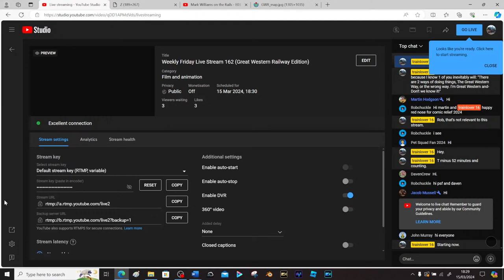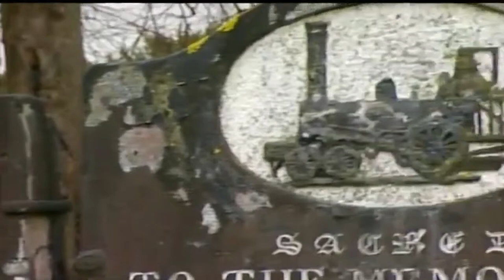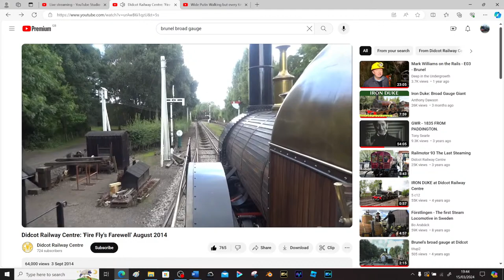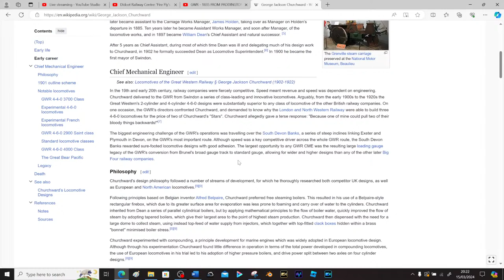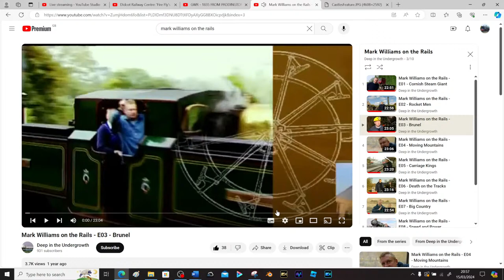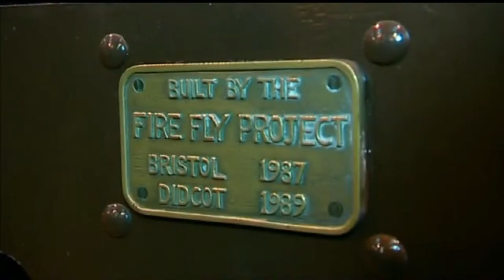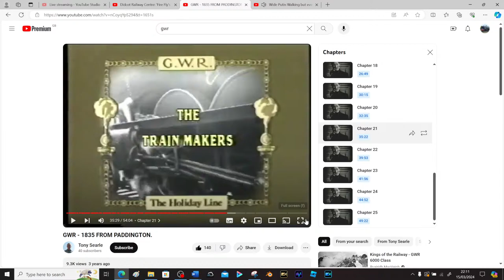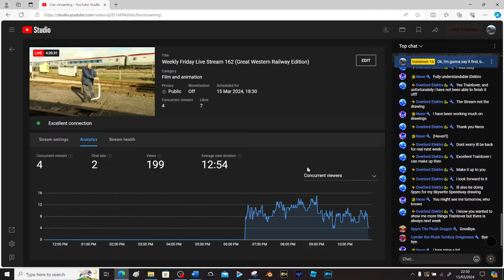Weekly Friday Live Stream 162 (Great Western Railway Edition)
This is the 162nd of my weekly Friday hangout live streams. Tonight's stream is the first of my Big 4 railway companies streams, covering arguably the company with the richest and most interesting history: The Great Western Railway. We'll be talking about its early broad gauge days under Isambard Kingdom Brunel, right up to its Big 4 days where it had its incredible fleet of George Jackson Churchward and Charles Collet designed steam locomotives. We'll also be talking about Brunel's other engineering achievements, and maybe driving GWR engines on Roblox as well. And as usual, we'll be talking about Raptordogs, various films, tv shows and games, my upcoming YouTube and Non-YouTube projects, possibly my upcoming trips, and anything else that either comes to my mind, or you guys bring up. I hope you all enjoy.